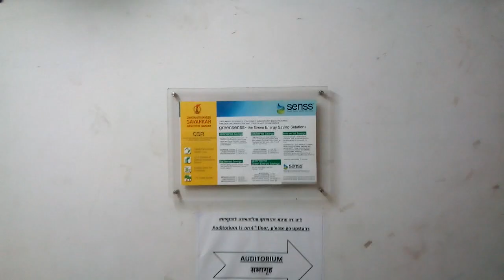Savarkar IAS study circle, Dadar, Mumbai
This is just outside of the Savarkar IAS study circle, Dadar, Mumbai. This is situated in the Swatantryveer Savarkar Rashtriya Smarak.
For details please click the link.

शासकीय अधिकारी होण्यासाठी किंवा सैन्यदलात (संरक्षण दलात) अधिकारी होण्यासाठी ज्या
UPSC, MPSC, CDS, NDA या सारख्या परीक्षा द्याव्या लागतात. त्या परीक्षांविषयी विषयी माहिती, निःशुल्क व्याख्याने, प्रश्नपत्रिका, उत्तरे इत्यादी केवळ एका क्लिक वर.